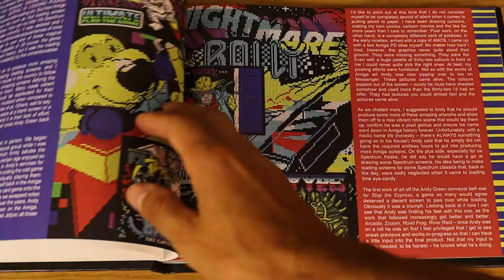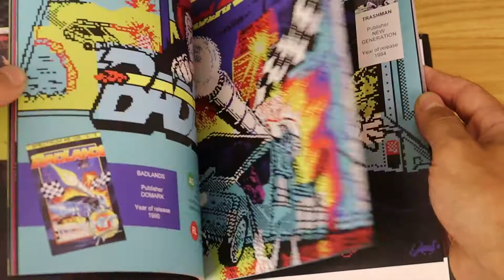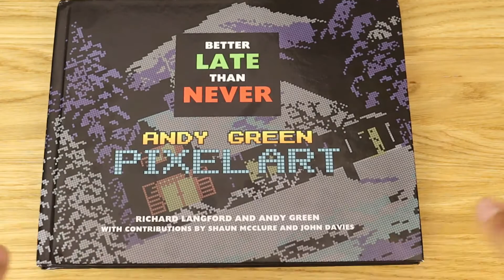Sinclair zx spectrum and amiga, modern pixel art book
Sinclair zx spectrum and amiga
We look at the book on pixel art, on the zx spectrum and amiga, this is how they drew before, namely by hand, which is why masterpieces were obtained, each drawing was different from the other, because they were drawn by different artists
modern pixel art book
In general, watch this short video yourself, also watch other videos on my channel